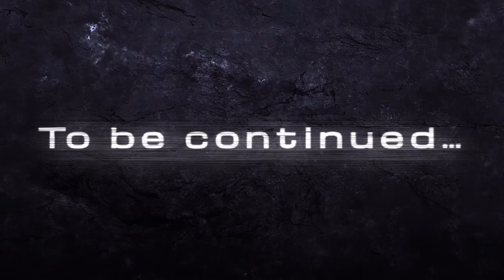First Dive on New Year